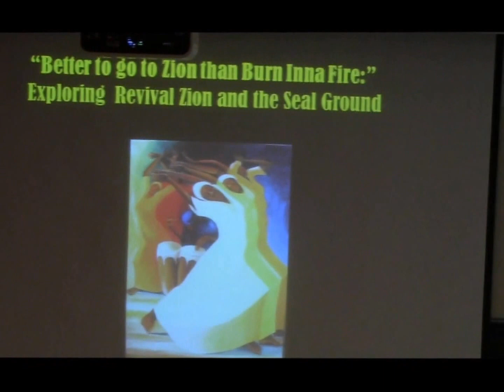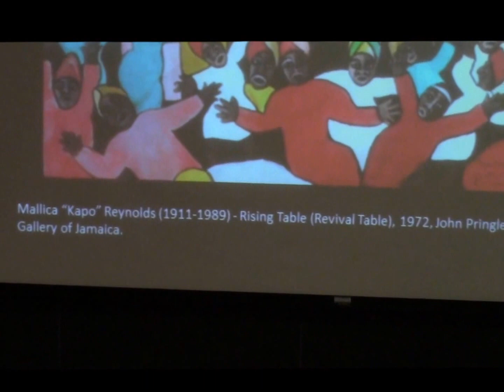Khytie Brown -- "'Better to go to Zion than Burn Inna Fire'"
Khytie Brown presenting a portion of her paper "'Better to go to Zion than Burn Inna Fire': Exploring the Significance of the Revival Zion Seal Ground" at the Inaugural Conference of the African and Diasporic Religious Studies Association held April 5, 2013 at Harvard University.